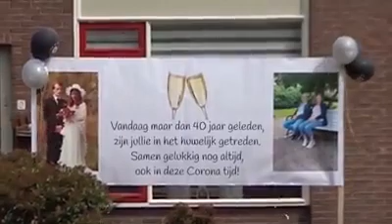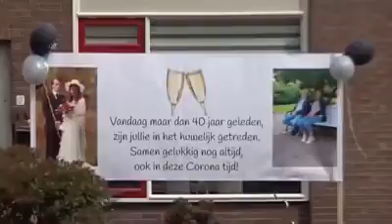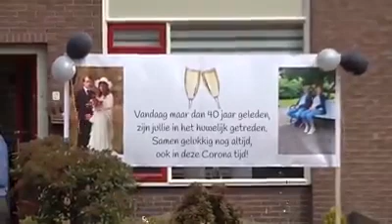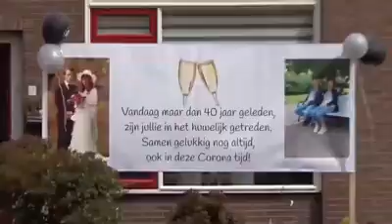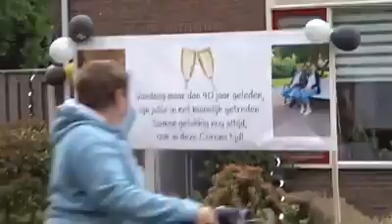16 mei 2020